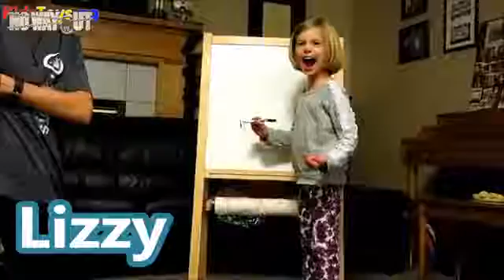T - LEGO Dimensions